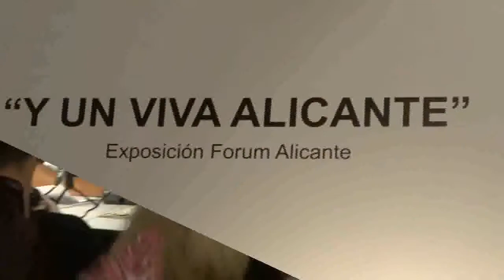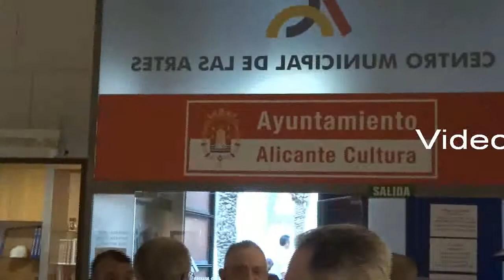Inauguración exposición "Y un viva Alicante". Patronato de Cultura de Alicante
Ayer tarde 19 de agosto en el Patronato Municipal de la Artes del Ayuntamiento de Alicante se inauguró la muestra- exposición de los donates de arte para el Alicante Fútbol Club "Y un viva a Alicante" con un llenazo de público.Se muestran obras de más de 70 artistas de alta calidad (74 en total). Arte de Artista Alicantinos. Se exponen a la venta, en la seguridad de que adquirirán una obra de arte de caliad a un buen precio. Interesados acudir por la mañana a la Plaza Quijano 1. (Alicante).

Presentaron el acto Miguel Valor, Concejal de Cultura y Teniente de alcalde, Andrés Ariza , Presidente del Alicante F.C., Enrique Vidal, Presidente del Forum Alicante y María Amérigo, pintora y coordinadora y Loles Guardiola, Duart, Vicente García, Raimundo Alcocer y Féliz Román.